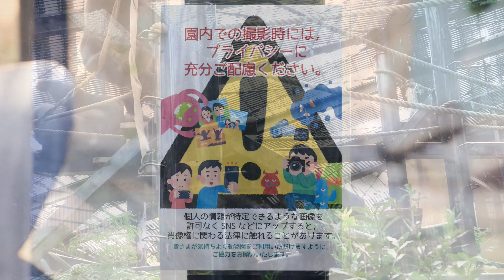雨が降り出し雨宿りしながらじぇれ合うゴリラの兄弟ゲンタロウ＆キンタロウ。お父さんモモタロウもいつものように登場する。撮影日2023.9.12【京都市動物園、ニシゴリラの家族】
ゴリラたちが午後のおやつを食べた後に雨宿りしていた。一緒にいたゴリラの兄弟ゲンタロウとキンタロウ。
梁の上で雨宿りしていましたが遊びはじめた。
お父さんモモタロウもたまにやって来る（笑）
2023年9月12日の映像より

2000年7月3日、上野動物園生まれ
2010年に京都市動物園に来ました。

1986年6月24日生

2011年12月21日生

2018年12月19日生